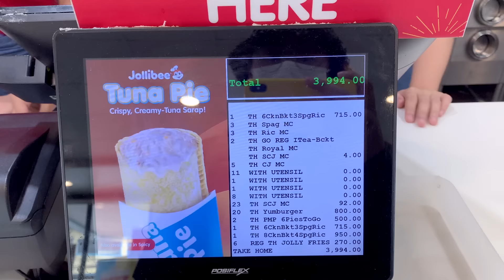"FLIP THE BOTTLE TO EAT" with MY FAMILY (NANDITO PO ANG KAPATID KO BUONG VIDEO) + NIGHT SWIMMING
Annyeong, EUNiverse~ Welcome or welcome back to another FAMILY and FOOD-related VLOG!! ✨✨✨ I said po "channel" in the intro instead of "vlog" because my original plan was to just insert very short clips of us while swimming at the end of the video 🏊🏻🏊🏻🏊🏻 But the clips were all fun so I decided to turn it into a vlog 💘💘💘 I hope you enjoy watching and 많이 많이 사랑해주세요~ ♡

⭐️ TIPS and EXTRA SUPPORT ⭐️
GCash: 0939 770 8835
It would really be of huge help to our channel 💕